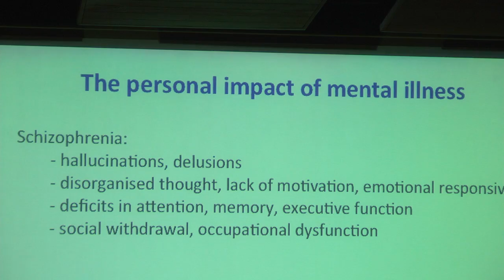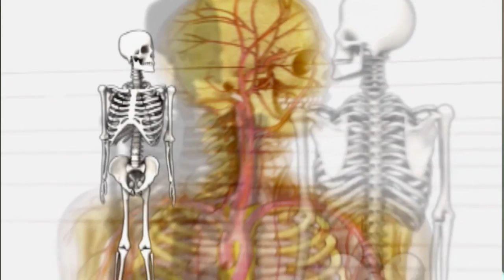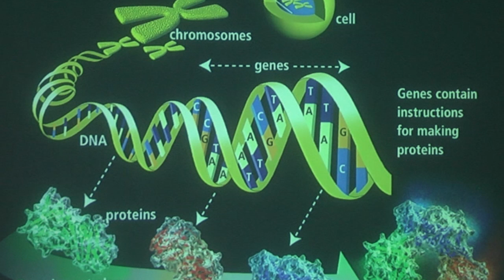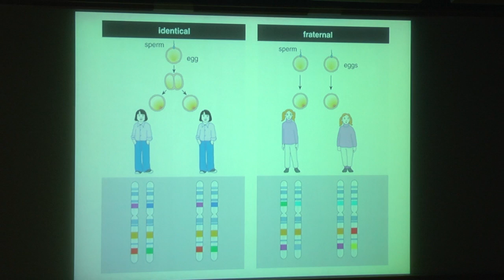Cold Spring Harbor Laboratory hosts a seminar on Wiring the Brain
Cold Spring Harbor Labs hosts a conference on wiring the brain.

Featured Interviews: Dr. David Stewart, Executive Director, Meetings & Courses, CSHL; Dr. Z. Josh Huang, Professor, Neuroscience, CSHL; Kevin Mitchell, Associate Professor, Neurogenetics, Trinity College Dublin, Ireland